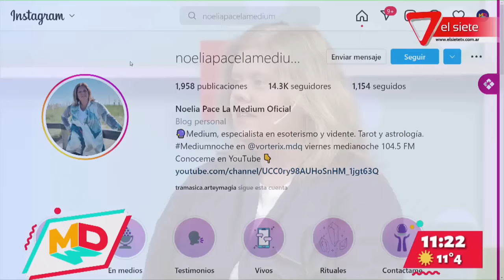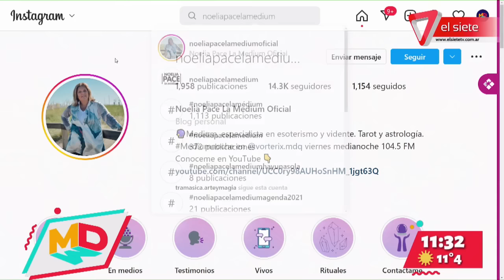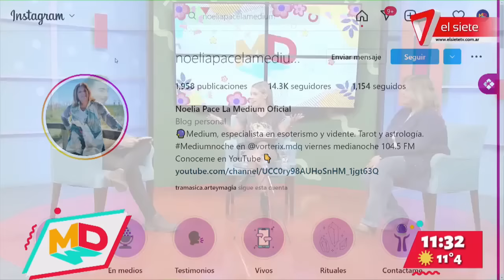PARANORMAL I Noelia Pace la medium canaliza en vivo en nuestros estudios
Noelia Pace es una medium oriunda de Buenos Aires que nos visita en nuestra provincia para realizar talleres e intervenciones de tarot, videncia y contarnos que es la mediumnidad.